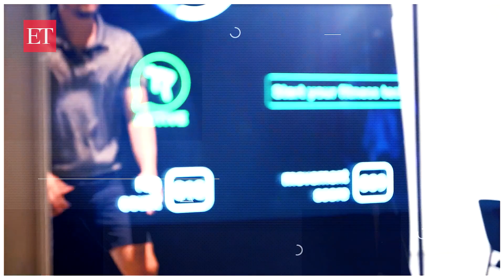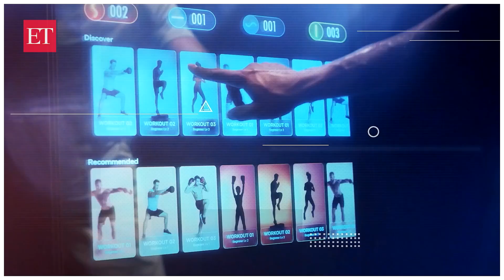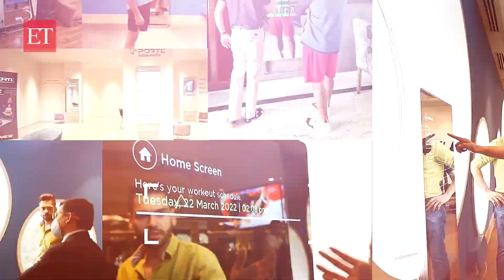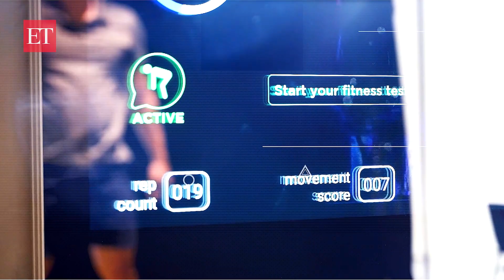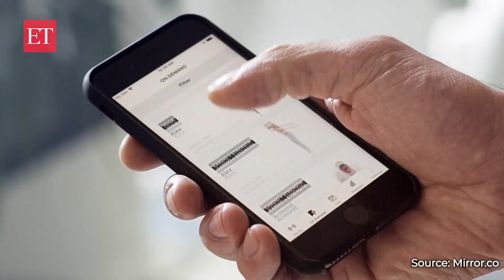Portl: Now, an AI-powered smart mirror to customise your fitness regime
As the pandemic accelerated the growth of the home fitness segment, it ushered a wave of innovation. Tapping on this segment, Portal, a Hyderabad-based fit-tech firm has created an intelligent mirror that is life-sized, interactive and completely personalised. ET Rise takes a look at this ‘magic mirror’.